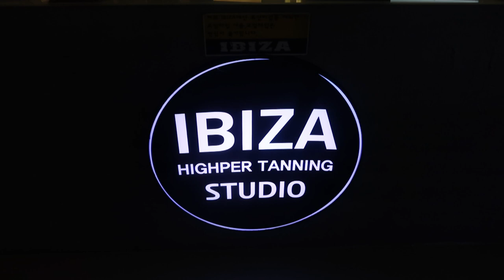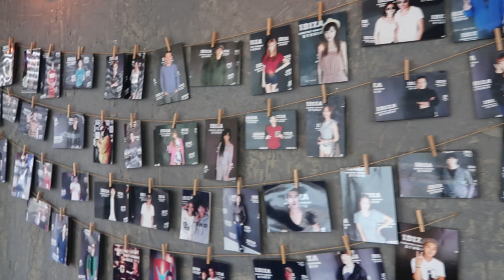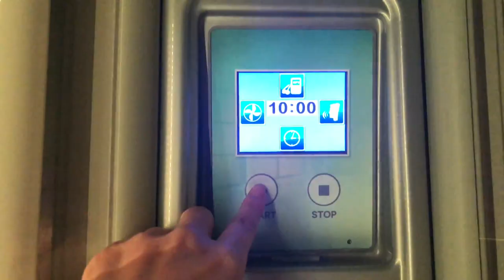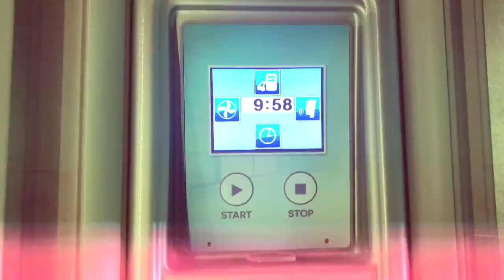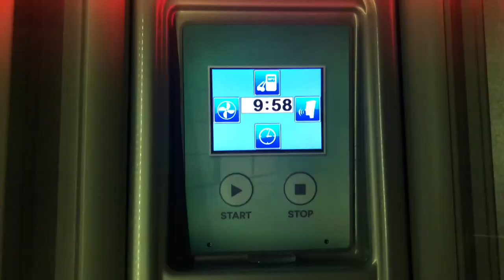[한/日] 아이유,현아도 한다는 화이트태닝을 해 보았어요! /IU、ヒョナもやっているというホワイトタンニングを体験してみました！ [AI]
안녕하세요, 아이예요!
こんにちは、アイです！

여러분! 제가 케이팝 스타 포미닛의 현아/ 아이유도 즐겨 받는다는
화이트태닝 시술을 받으러 다녀왔어요.
皆さん！私はK-popスター4minuteのヒョナやIUも通っているという
ホワイトタンニング施術を受けに行ってきました。

처음 받아보는 시술이라 과연 효과가 있을까? 했는데!!!
그 결과는?!
初めて受ける施術だから、期待通りの効果があるかな？と思いましたが!!!
その結果は?!

++화이트태닝 샵 정보++
++ホワイトタンニング サロン情報++

영상 끝까지 봐 주시고 보시고 난 후엔
좋아요 및 구독 버튼 잊지마세요~!
ぜひ最後までご覧いただき、ご覧いただいた後は、

한국어 자막은 유튜브 자체 자막란에서 한국어를 클릭 하시면 보실 수 있어요!
韓国語の字幕はYouTubeの字幕設定で韓国語をクリックすれば見ることができます！

AI YAMAGAMI